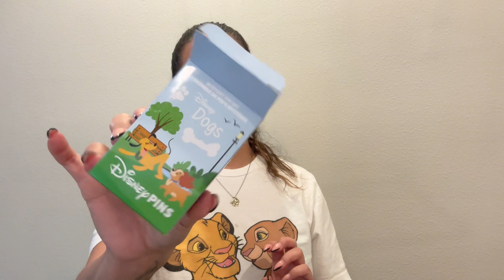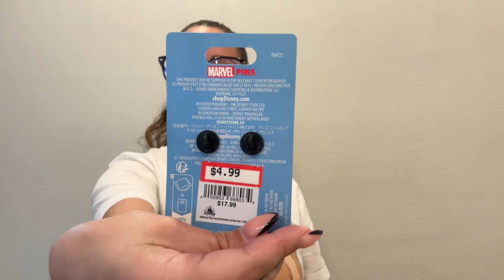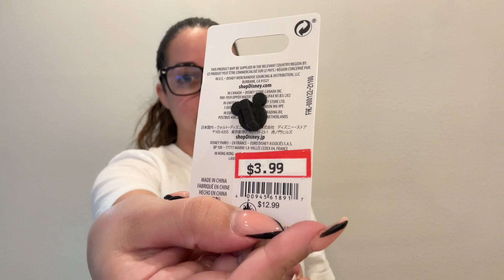Disney Pin Event Recap & Mini Haul from Character Warehouse! | Disney.Living ‘24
Wow if I didn’t say it enough that was an overwhelming experience lol! But it was so much fun ! Loved looking through all the pins and getting to things I’ve never seen before!

@Summers3162001 hosts these events 3 months here in the Orlando area! They are always free entry and free parking !!!

Next event will be April 6, 2024 !

I’ll definitely be there and hopefully with more trades and less anxiety lol